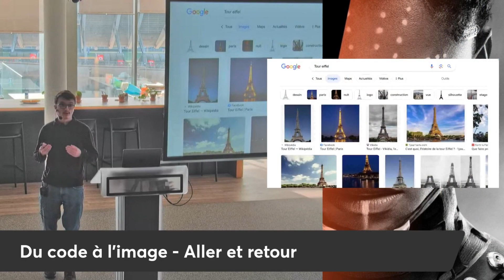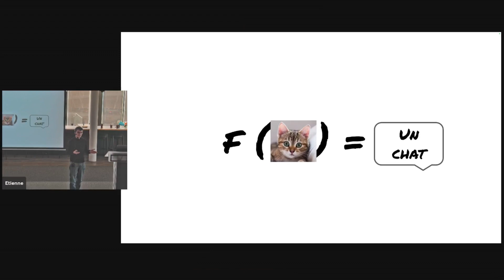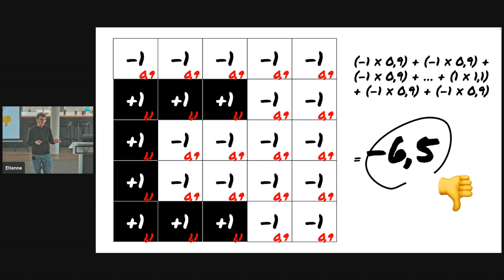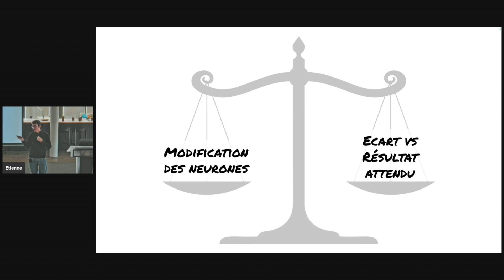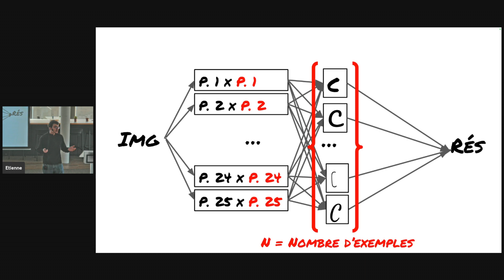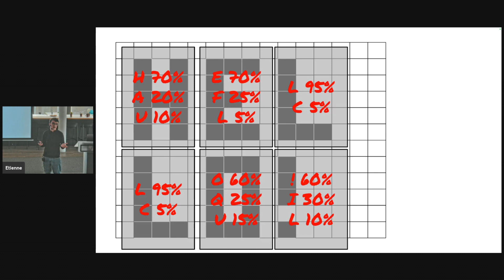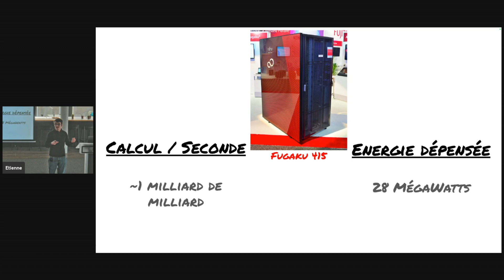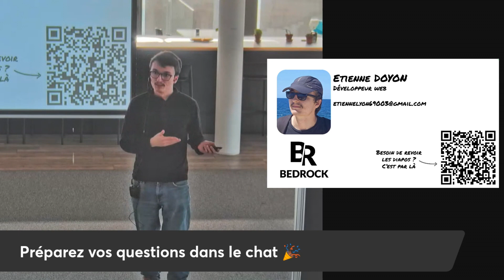Du code à l'image : Aller et Retour - Etienne DOYON LFT 02/02/24